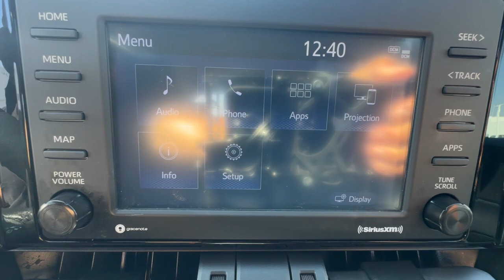2021 Toyota RAV4 XLE Premium Ventura, Oxnard, Simi Valley, Thousand Oaks, Northridge CA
Pre-Owned 2021 Toyota RAV4 XLE Premium available at Ventura Toyota located in 6360 Auto Center Drive, Ventura, CA, 93003.
Stock#: CP14377 - VIN#: 2T3C1RFV3MC137700

You're gonna love the  2021  Toyota RAV4.  This can-do Rav 4 puts fun, refined comfort, and capability into your daily drive. It delivers a solid, stable ride, spacious and convenient cabin, the latest infotainment and driver assistance tech, agile handling, and chiseled good looks. You'll love its clever cargo storage solutions, premium feel, and must-have fuel efficiency.  The following are some of this vehicles highlighted options: Moonroof, Temporary Spare Tire, Steel Wheels. Feel comfortable and confident every time you take the wheel. This RAV4 is ready to go places, and our team is standing by to give you the outstanding service you deserve. Why not stop in for a test drive?